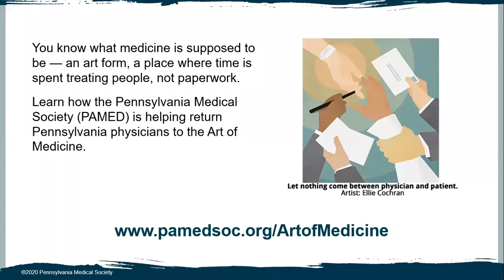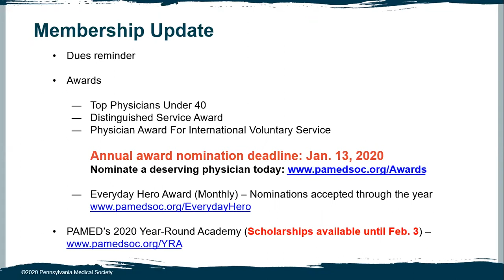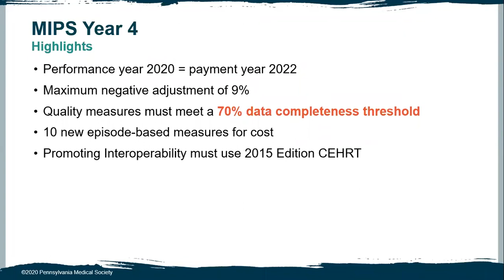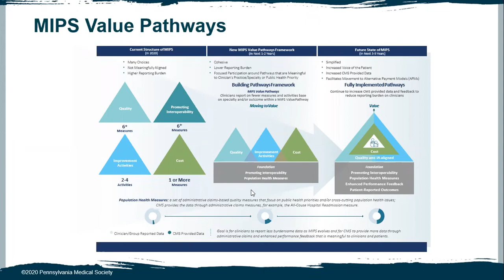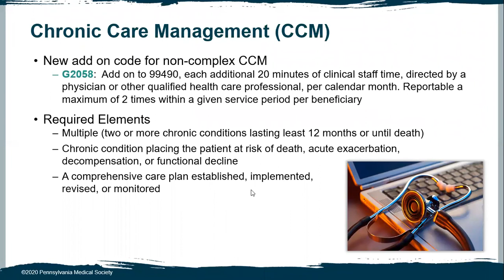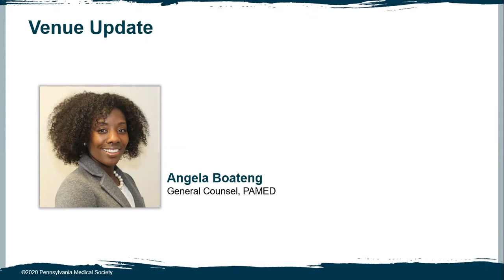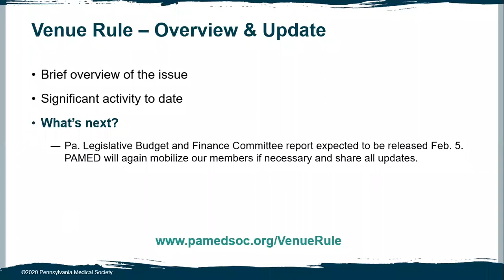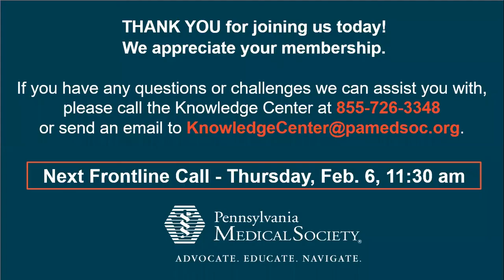PAMED Frontline Webinar - January 2020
Webinar for PAMED 100% membership groups.